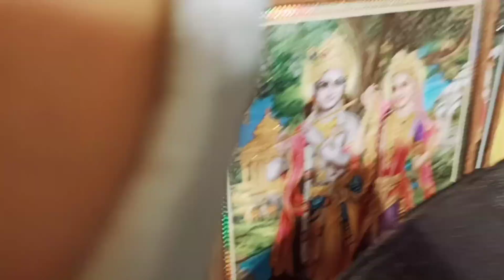Sudama Krishna Milap| Sudamacharit in Bhagwat| Ganesh Mahotsav| Bhagwat Katha| Are Dwarpalo kanhaiya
Hello guys hum h nootan & monal   hamare channel pr aap sabhi ka welcome h'